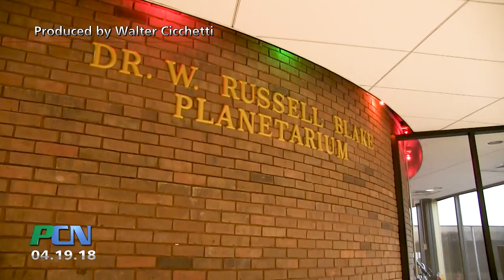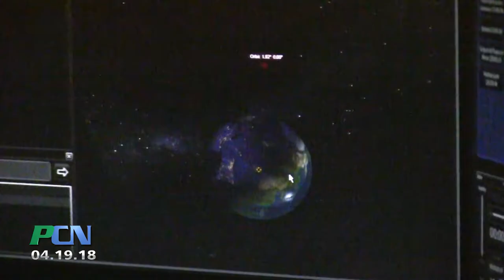Astronomy Programs at the Newly Renovated Planetarium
Plymouth MA- The Plymouth Public Schools completed a thorough renovation of the Blake Planetarium last August. The planetarium, which is located at Plymouth Community Intermediate School opened its doors to the public on August 21st - the day of the eclipse, to show off the upgrades. Recently, the district decided to host public educational events and PCN stopped by for the –out of this world-experience!